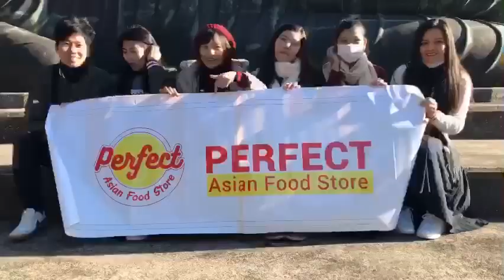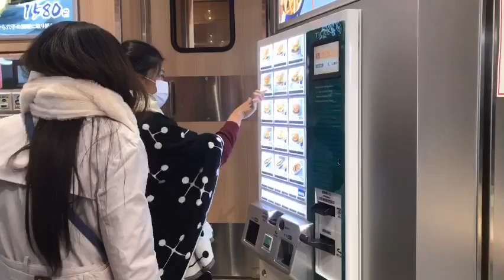ဘယ္ေတာ့မွ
Kamakura,Skytree ,Asakusa,nihon-ji,...